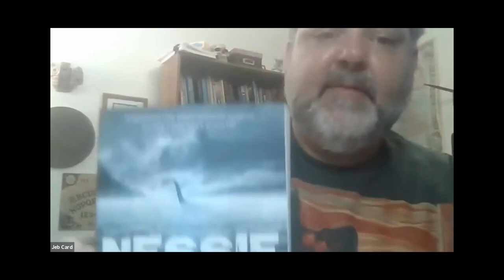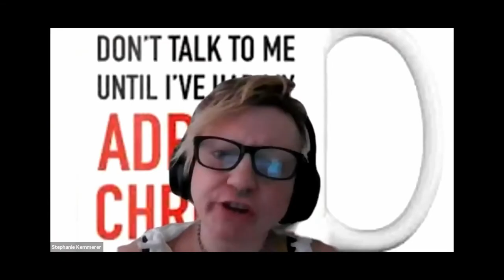The conspiracy theories of "The Department of Truth," with James Tynion IV [AIPT SciPhi-Fest]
What would it be like if a conspiracy theory became TRUER the more people believed in it? That's the terrifying question addressed in James Tynion IV's smash-hit Image Comics series, "The Department of Truth." Each issue looks at a different, real-life conspiracy theory, and AIPT Science has been deconstructing each with some of your favorite skeptics!

And even better -- on July 12, AIPT Science and the New York City Skeptics co-presented the first ever AIPT SciPhi-Fest, a virtual festival of science, philosophy, and philosophy of science, as seen through a pop culture lens -- where a lot of those skeptics got to jam out and talk weird stuff with Tynion himself! Including:

New York City Skeptics is an all-volunteer,  501(c)3 nonprofit that promotes critical thinking and science education.